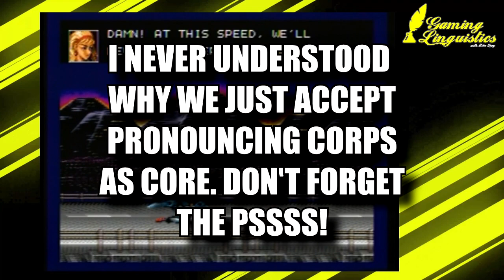Gaming Linguistics Episode 15: 5 Games I REFUSE to Pronounce "Correctly"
Time to have some fun with this one! To celebrate 15 episodes of Gaming Linguistics, we're doing a countdown! 5 games I totally pronounce incorrect.

Let me know if there's any games YOU refuse to pronounce correctly. How do you pronounce them then?

Special thanks to Daniel Greenberg for the logo design!